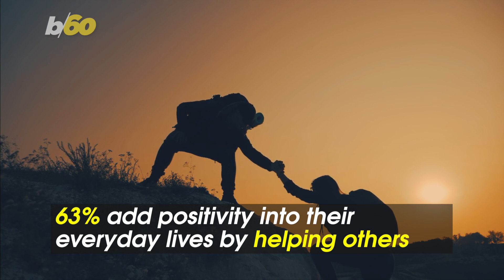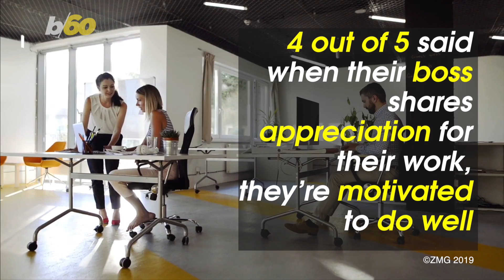The Power Positive Thinking Has on Your Workday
A large percentage of Americans make an effort to think positively each morning, according to a new survey by The Original Donut Shop Coffee. Buzz60’s Sean Dowling has more.